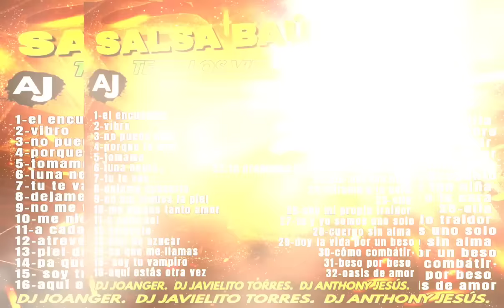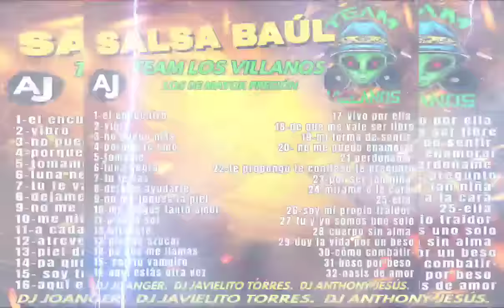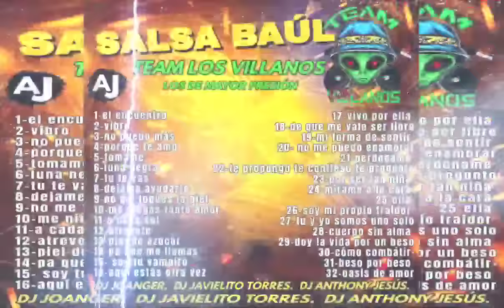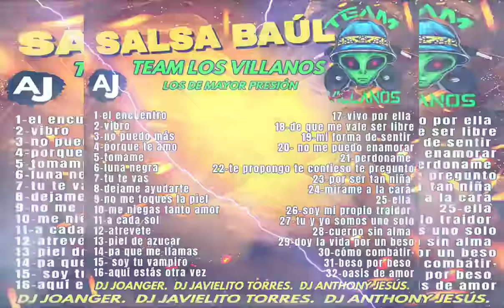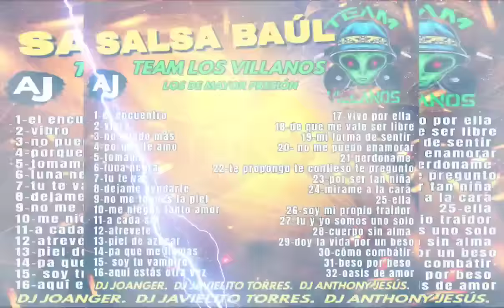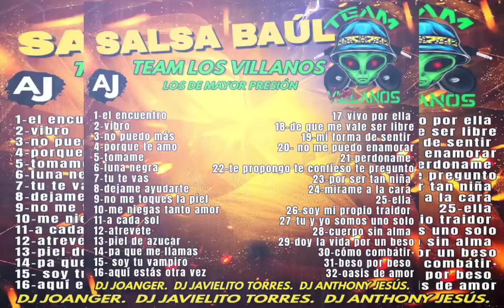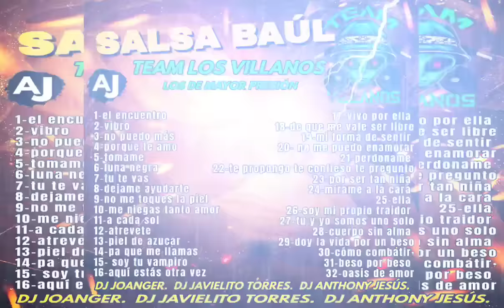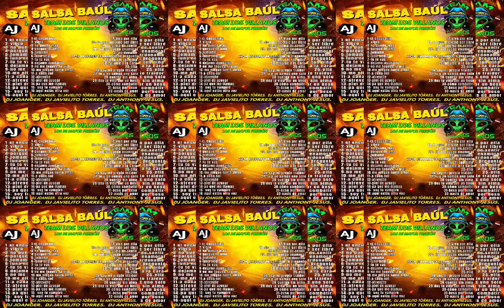Salsa Baul (Team Los Villanos) Dj Joanger Dj Anthony Jesus Dj Javielito Torres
Que Tal Mi Gente acá les traigo esta sección Grabada hace mucho tiempo y muy escuchada en nuestro pueblo y en todos Barlovento con el Team que Más Suena En Todo Barlovento Team Los Villanos los De Mayor Presión Comenta si Rumbiaste Con este Team 🔥💯 ✔️ espero sea de su agrado y no olvides SUSCRIBIRTE y darle ---LIKE--- y una buena ---COMPARTIR--- Saludos Seguimos En Concierto ...